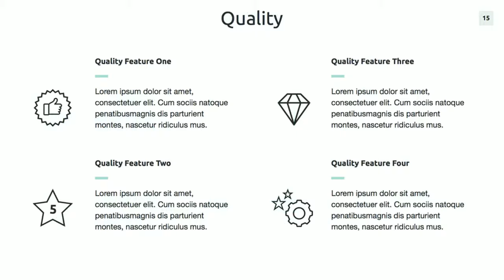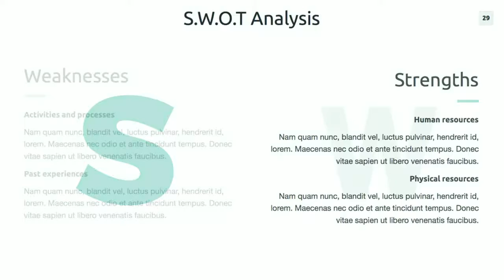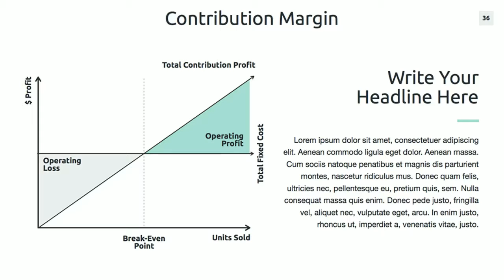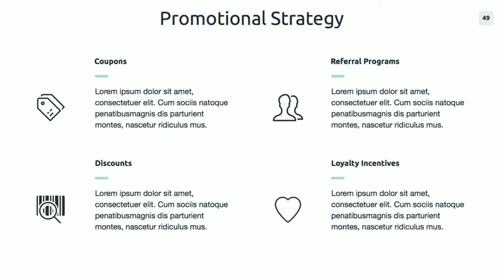Marketing Proposal PowerPoint Template - Graphicriver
To grow your business, you need a good marketing proposal. The right marketing proposal identifies current market situation, and describe who your target customers are, how you will reach your sales level and how you will retain your customers so they repeatedly buy from you. To help you succeed, use this proven marketing proposal template which including most necessary content.

CONTENT:

* Agenda
* Welcome
* Current Marketing Situation
* Executive Summary
* Market Situation
* Market Growth
* Market Size
* Product Situation
* Product Samples
* Packaging
* Functionality
* Quality
* Warranty
* Competitive Situation
* Competitors Goals
* Competitors Market Share
* Competitor Analysis
* Marketing Strategy Proposal
* Objectives
* Customer Needs
* S.W.O.T Analysis
* Product Line
* Product Situation - Sales
* Product Situation - Prices
* Contribution Margin
* Net Profits
* Target Market
* Positioning Map
* Pricing Strategy
* Service
* Action Programs
* Advertising
* Marketing Research
* Distribution Channels
* P.E.S.T Analysis
* Buyer Persona
* Promotional Strategy
* Sales Promotions
* Sales Force
* Project Closure Terms
* Projecting Profit and Loss Statement
* Controls
* Marketing Budget
* Price Table
* Retail Price
* Seasonal Price
* Conclusion

FEATURES:

16:9 (1920x1080) Screen Size
Transitions Only (Not over-animated)
Based on Master Slides
Drag'n'Drop for images
Free fonts
User Guide PDF
Full editable in PowerPoint
Easy editable charts and tables
Handcrafted Infographic
Pixel-perfect illustrations
Editable World map
800 vector icons set (download link)

TEMPLATE INCLUDES:

6 PowerPoint (PPTX) files (6 color versions)
World Map PowerPoint (PPTX) file
Help file
User Guide (PDF) file
Icon Set (download link)

FONTS:

Links in Help file. Install this fonts BEFORE you open presentation files.

NOTE:

This template have been designed for PowerPoint

Images in the presentations only for preview and are NOT included. Links are included in Help file.

SEE ALSO: